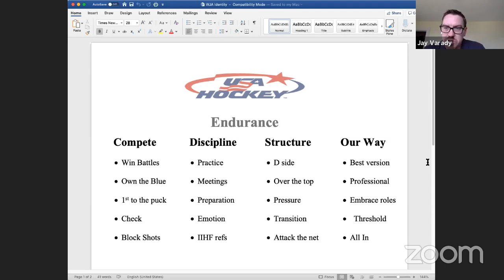USA Hockey's Webinar Series - Team Identity - with Jay Varady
Coach Jay Varady brings a wealth of coaching and playing experience. He is currently the head coach of the Tuscon Roadrunners of the American Hockey League since 2018.
He has coached in the North American Hockey League, Western Hockey League, USHL, France’s Ligue Magnus. He was part of Team USA for the 2010 World Junior Championships and 2016 World Junior A Challenge.
The webinar will be based on a case study from the 2016 USA world Junior A Challenge about defining the team identity and words used to communicate early in the process of developing a group. The WJAC is a group of USHL all-stars that were brought together in a short term event to represent USA hockey at a tournament in Bonneyville Alberta from December 6-17.